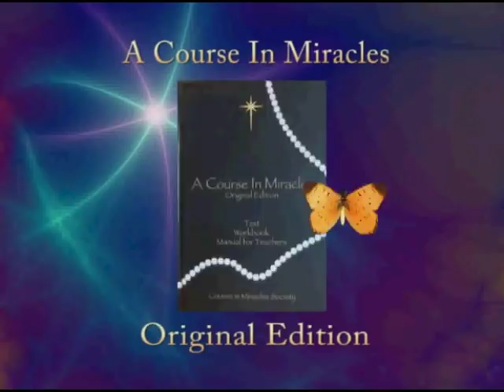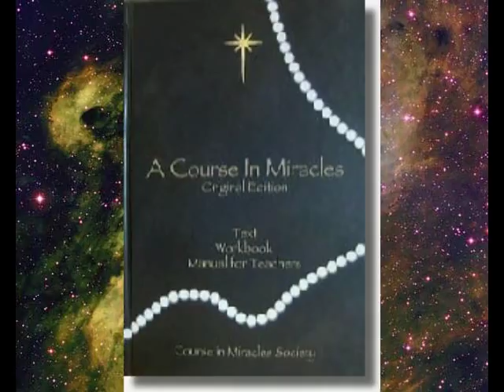OE Lesson 50 -- CIMS SonShipRadio (av)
Lesson 50 --  CIMS SonShipRadio (av)